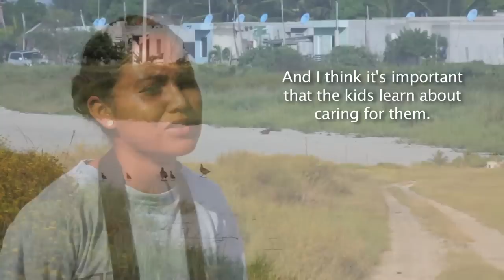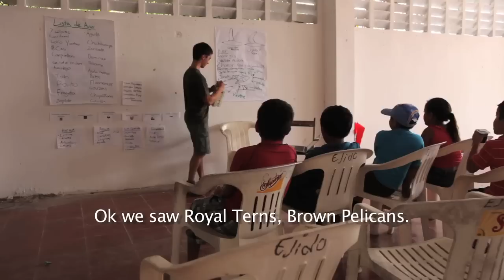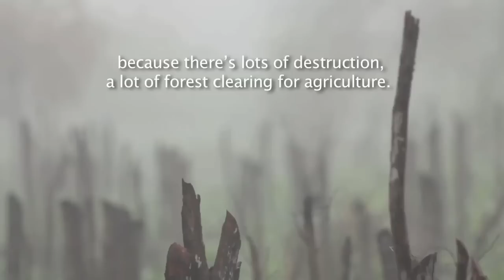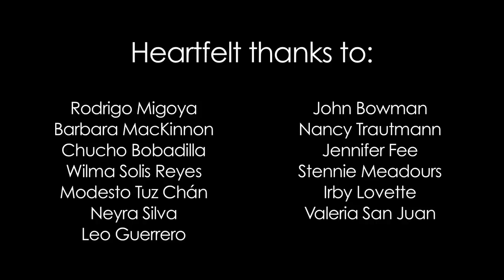The Ripple Effect: Inspiring Conservation in Yucatán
In this video I document the work in environmental education done by Ninos y Crias, an environmental nonprofit in Yucatán, Mexico, and its incredible impact on the ecological conscience of rural children. This short film shows how through a ripple effect, taking people birding has the potential to affect infinite people. This ripple effect applies anywhere and to anyone and is essential to achieving successful global conservation.

"I alone cannot change the world, but I can cast a stone across the waters to create many ripples." —Mother Teresa